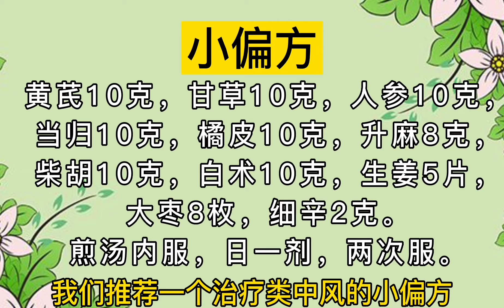九玄小针略之92类中风4-3小偏方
常见症状为猝然昏倒，口眼歪斜，半身不遂，语言謇涩等；面神经麻痹(单侧口眼歪斜)。中经络者，一般无神志改变，症状有口眼歪斜，言语不利，或半身不遂等。中脏腑者，症状有突然昏倒，不省人事，病情较重。季节交替时多见。
我们推荐一个治疗类中风的小偏方。
小偏方：黄芪10克，甘草10克，人参10克，当归10克，橘皮10克，升麻8克，柴胡10克，白术10克，生姜5片，大枣8枚，细辛2克。煎汤内服，日一剂，两次服。